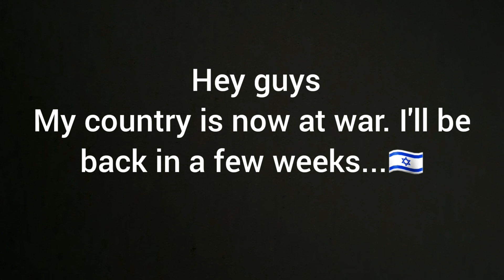I'll come back guys